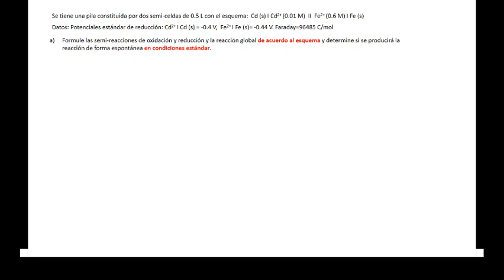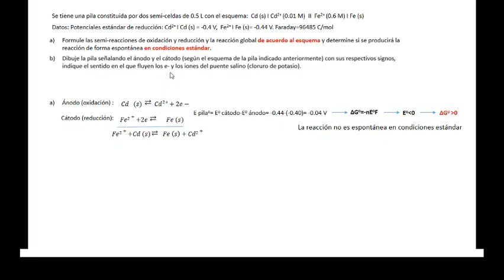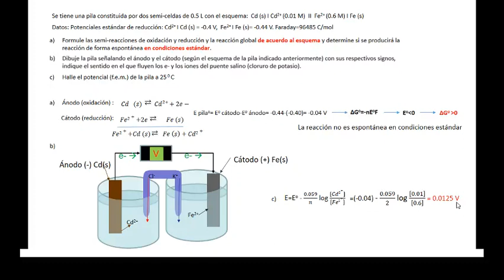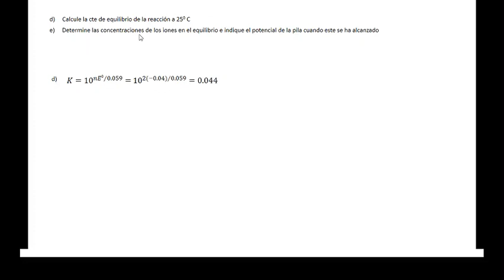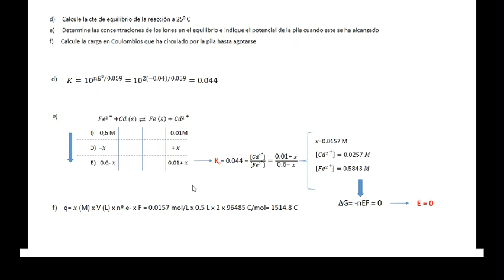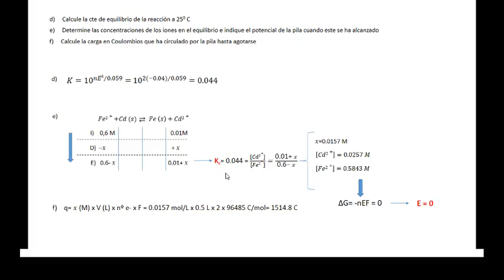Ejercicio de Examen: REDOX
Vídeo producido dentro del Proyecto de Innovación Educativa:
"Desarrollo de Vídeo-FAQ Para Entornos Colaborativos de Aprendizaje"

Ejemplo de la pila de Junio 2018